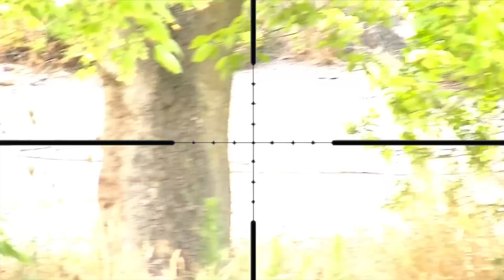Airsoft Sniper @ The Lair Jul 27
READ DESCRIPTION

Airsoft sniper action with scope cam and slow-mo replay of the kills.

The Lair Jul 27 - Sniper - Team BESTA

Part 1 of a game at the Lair, my team's field. My first good game with a sniper, just started playing with the sniper set-up. Got 12 kills in this one I believe. (with a couple of double-taps, but that's OK, no hard feelings)

Songs:
1- Justice vs Simian - We Are Your Friends
2- Flo Rida Feat. Kesha - Right Round
3- Gorillaz - Feel Good Inc.
4- La Caution - Thé à la Menthe
5- Bjork feat. Skunk Anansie - Army of Me

My guns:
-TM VSR G-Spec  w/ speed airsoft steel trigger set for vsr10 (CNC) and king arms full steel cylinder set for vsr (m130)
-WE 1911 Desert Warrior
My cameras:
-Head: Gopro Hero 3 Black
-Sniper Scope: JVC Everio
-Gun (facing me): 808 #16 w/ 120º Lens + Anker Astro Mini Battery pack